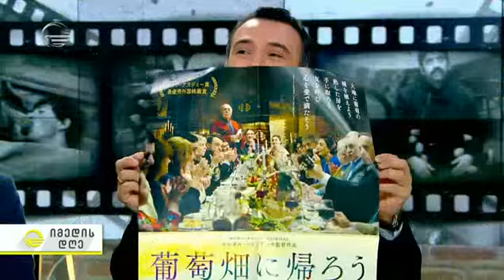რეჟისორ ელდარ შენგელაიასა და ერთაოზის როლის შემსრულებლის შეხვედრა 45 წლის შემდეგ